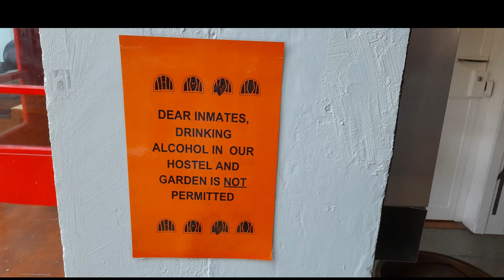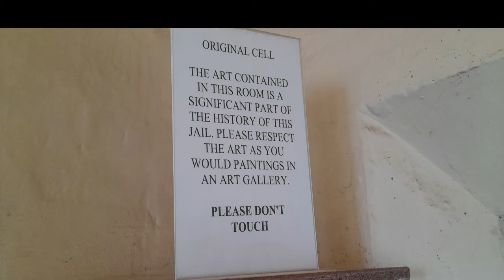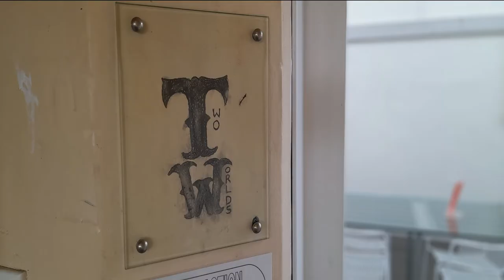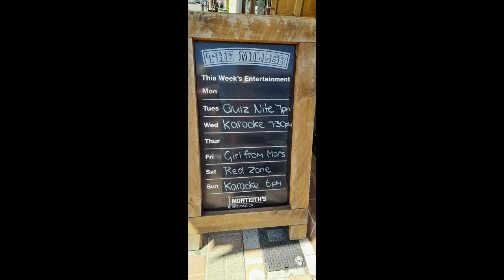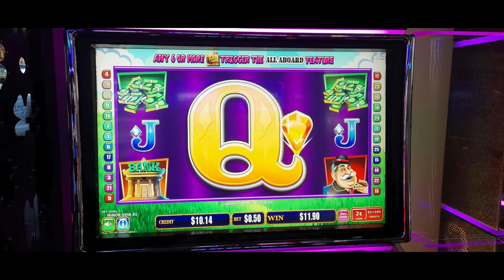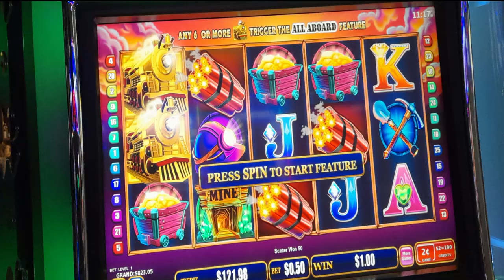2022 Addington Prison trip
We went for a break to prison. Went to 2nd hand shops, Played pokies and got drunk while staying in Jail for the night